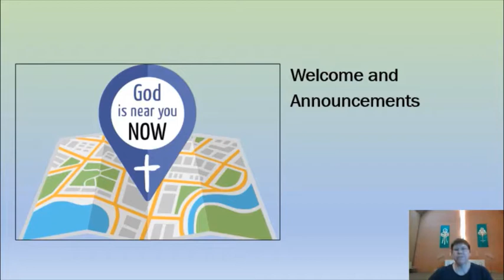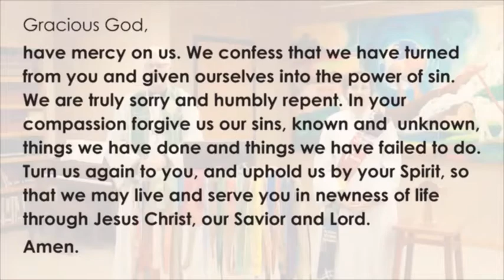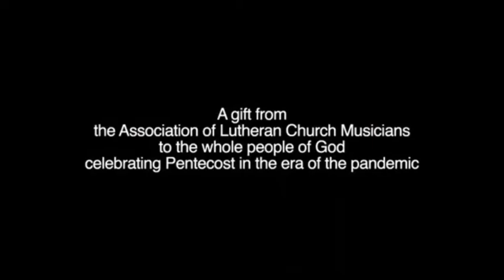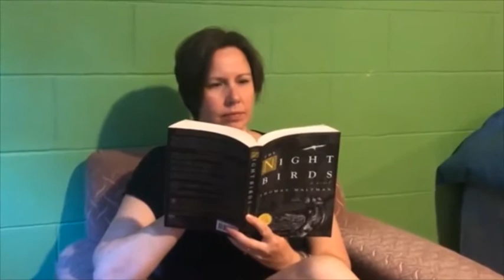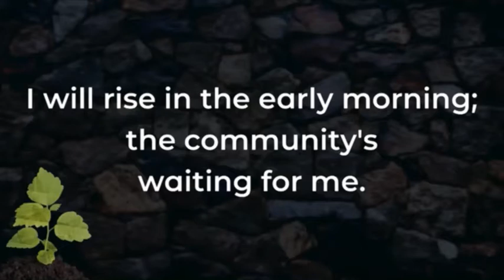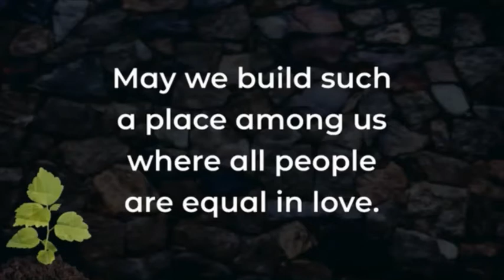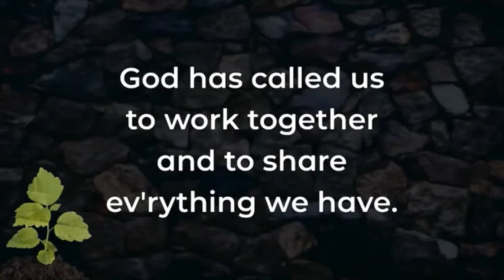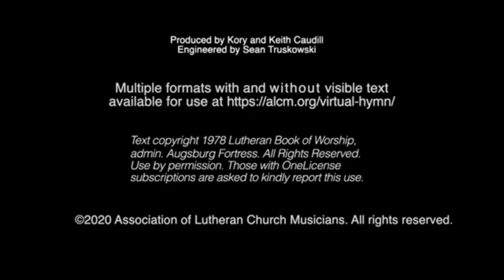July 26, 2020 Kviteseid Lutheran Church Service Video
July 26, 2020 Kviteseid Lutheran Church Worship Service Video